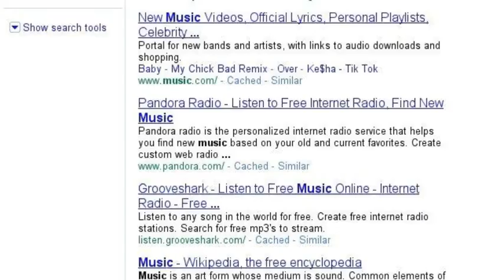I'm a hyperactive freak!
I just need to be creative all the time!